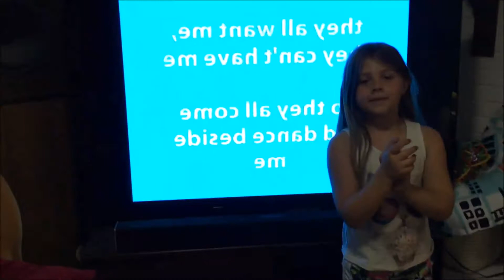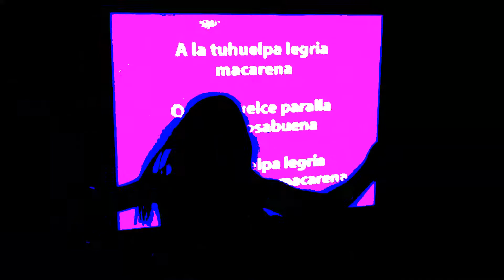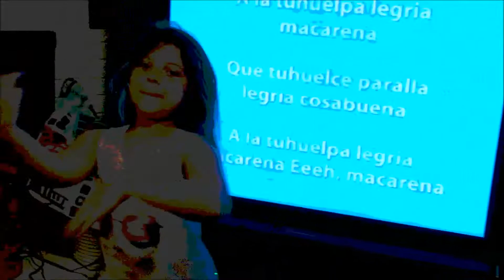DANCE THE MACARENA w/ SKYLER! CHIPMUNK STYLE!